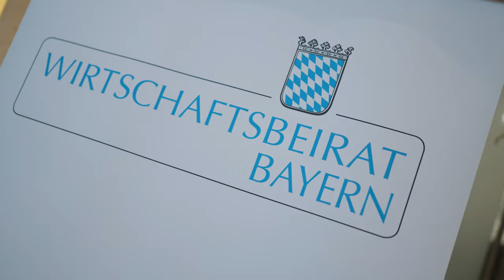Highlights der Generalversammlung 2022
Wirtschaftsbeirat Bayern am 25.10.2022